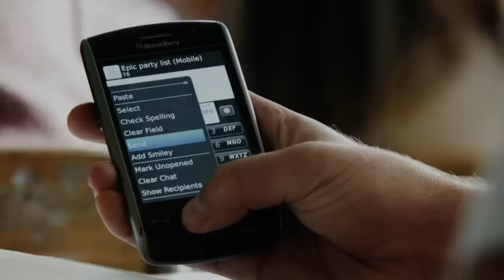Best Moment from Every Minute of Project X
I apologize

Movie: Project X
Song: Sandstorm